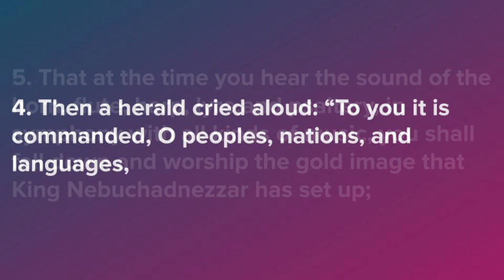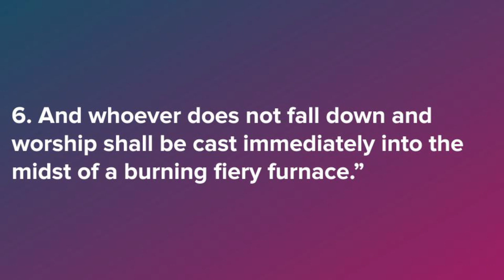Stand Up and Stand Out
Today's message, Stand Up & Stand Out, is coming from Daniel 3:1 & 4-6.
The Biblical Truth for today's message is "The stand you take today will speak into your future!"
New Beginnings House of Worship
Give at Givelify.com or at the address above.